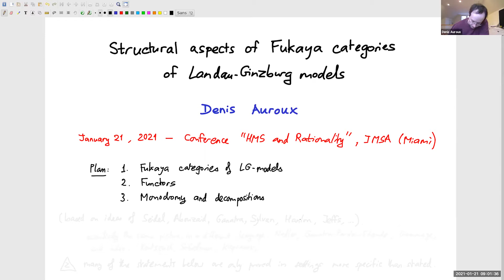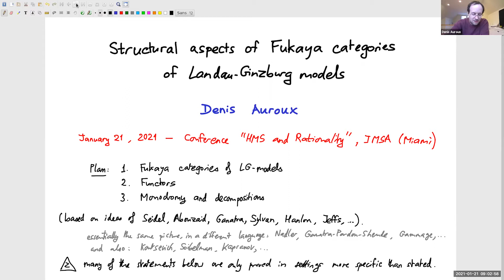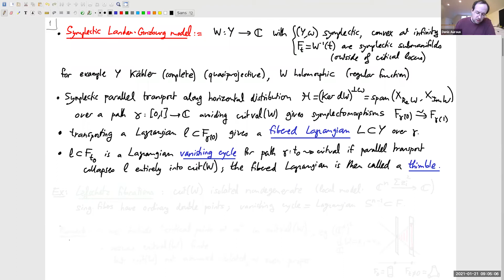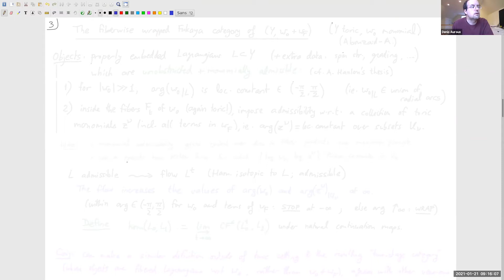Structural Aspects of Fukaya Categories of LG Models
Speaker: Denis Auroux
01/21/21

In this largely expository talk, we review several perspectives on Fukaya categories of Landau-Ginzburg models, monodromy, and functors relating them to other flavors of Fukaya categories. (This will touch on work of Abouzaid-Seidel, Hanlon, Sylvan, Jeffs, and others).